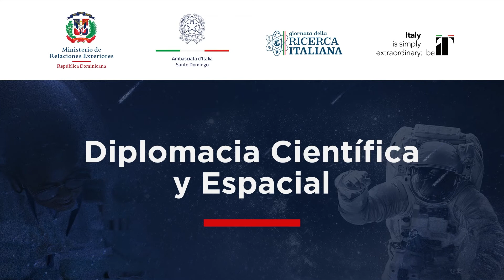Diplomacia Científica y Espacial - Sr. Edwin Sánchez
El Sr. Edwin Sánchez (@edwinsanc), investigador principal del programa QuisqueyaSat - primer satélite dominicano 🇩🇴🛰 resalta la importancia de la promoción de la Diplomacia Científica y Espacial destacando el beneficio que nos ofrece como país para el futuro.

Además, agregó que el respaldo de este tipo de iniciativas, abre oportunidades a nuestro país, como lo son los intercambios internacionales que son de gran provecho para nuestra sociedad.